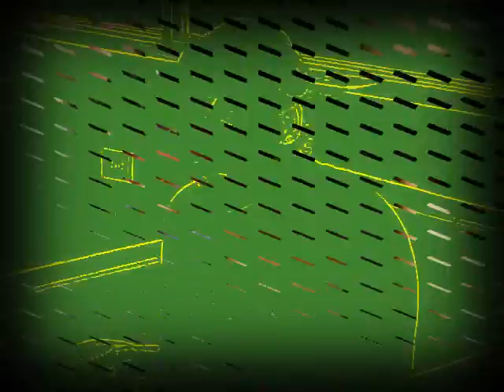George Marino y Maru Quesada- Let Me Go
El Artista Nuevo George Marino se une a la Artista Maru Quesada con esta gran tema Musical en Inglés felicidades y esperamos pronto el video de este tema musical que esta muy pegado

Autores de blog,Erick,Gloria,Jose
Tegucigalpa Honduras